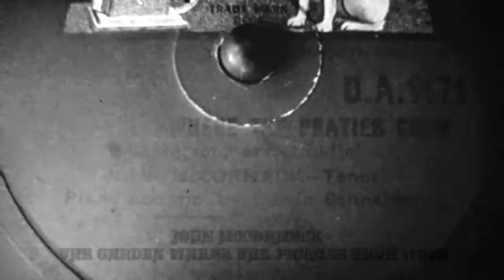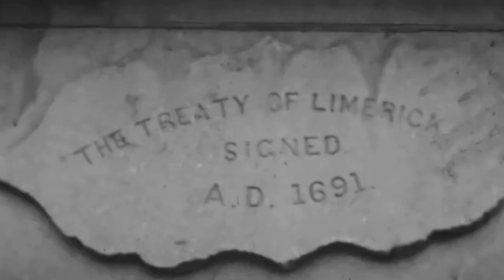John McCormack - The Garden Where the Praties Grow (1930)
Performed by: John McCormack

Full Song: The Garden Where the Praties Grow

The famous Irish-born American tenor, John McCormack, began his singing career within the Roman Catholic Church in Dublin, Ireland. In 1902 he became a member of the Palestrina Choir of Dublin's Cathedral, where he received lessons from the choirmaster, Vincent O'Brien. In 1903 he won the gold medal in the tenor section of the Feis Ceoil (National Music Festival) in Dublin, and began making concert appearances there.

John McCormack first sang in the USA at the St. Louis Exposition in 1904. That same year he commenced making recordings. Afterwards he had private vocal studies with Vincenzo Sabatini in Milan (1905). His excellent musicianship and promising voice quality landed him his first stage appearance at the early age of 21 under the name Giovanni Foli in the role of Fritz in L’Amico Fritz in Savona (January 1906). Shortly after, he made went to London, where he began appearing in concerts in 1907. In October 1907, he made his Covent Garden debut in the roles of Turrid in Cavalleria Rusticana, the Duke of Mantua in Rigoletto, and Don Ottavio in Don Giovanni. Subsequently he sang there during the 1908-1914 summer seasons in such roles as Edgardo, the Duke in Rigoletto, Rodolfo, Count Almaviva in Il Barbiere di Siviglia, Pinkerton, Charles Gounod's Romeo, Cavaradossi, and Elvino.

In 1909 John McCormack made his Italian debut as Alfredo in La Traviata at San Carlos, Naples. Immediately following his Italian performance, he made his USA operatic debut as Alfredo in La Traviata at the Manhattan Opera House (November 1909), a role he also chose for his Metropolitan Opera debut in New York (November 1910), remaining on the company's roster until 1911 and returning from 1912 to 1914 and from 1917 to 1919. He also sang with the Chicago Opera (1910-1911). During his 12-year operatic career, he shared the stages many times with Dame Nellie Melba and Luisa Tetrazzini both in Italy and the USA.

However, due to a "self-confessed lack of acting abilities," he all but gave up his operatic career and began dedicating himself solely to the performance of art-song... a career move for which he would be most famous. After making his formal concert debut at the Manhattan Opera House (November 1909), McCormack devoted much of his time to a concert career, which he furthered through his many recordings. After World War I, he made few appearances in opera, giving his last performance as Gritzko in Mussorgsky's The Fair at Sorocbinsk in Monte Carlo in March 1923.

John McCormack was best known for his ability as a concert performer, always performing to sold-out houses. One season, he was noted for his whopping 95 concerts performed across the country. With this kind of exposure and popularity, it is no surprise that his recording catalogue spans over 30 years. In 13 of those years, he grossed well over five-million dollars.

John McCormack’s warm reception from the American audiences prompted his application for American citizenship in 1914. This action, coupled with his strong support of the Irish cause, cost him the support of the British public during World War I. He became a naturalized USA citizen in 1919. After an absence of 10 years, he made a triumphant return to England at a Queen's Hall Concert in London in 1924. In subsequent years he pursued a far-flung concert career with enormous success, although his vocal powers began to Wane about 1930. He made his farewell to the USA in Buffalo in March 1937. He gave his last concert in London at the Royal Albert Hall in November 1938. At the outbreak of World War II (1939), he came out of retirement to aid the Red Cross. He sang on the radio; continued to make recordings until 1942. He received a number of honors, including being made a Papal Count by Pope Pius XI in 1928. He was also honored by composer Victor Herbert to create the role of Lieutenant Paul Merrill in his opera Natoma. In 1915 he published his autobiography, "John McCormack: His life story."

McCormack originally ended his career at the Royal Albert Hall in London, during 1938. However, one year after that farewell concert, he was back singing for the Red Cross and in support of the war effort. He gave concerts, toured, broadcast and recorded in this capacity until 1943 when poor health finally forced him to retire permanently.

Ill with emphysema, he bought a house near the sea, "Glena", Booterstown, Dublin. After years of increasingly poor health, and a series of infectious illnesses, including influenza and pneumonia, McCormack died at his home in September 1945. He is buried in Deansgrange Cemetery.

Best wishes,
Stu